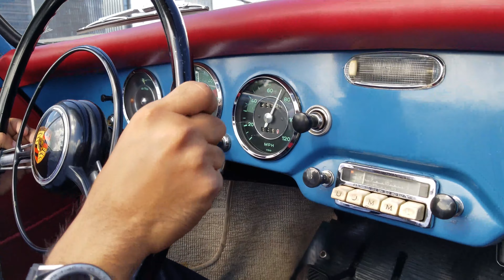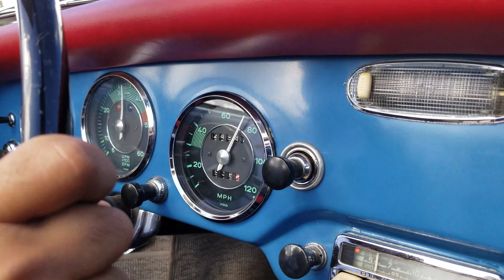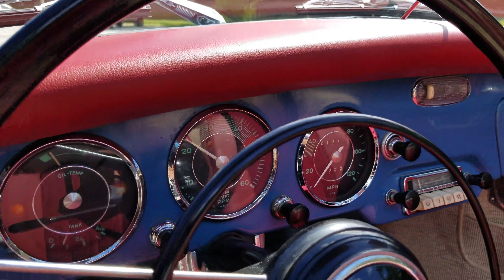1959 Porsche 356A Cabriolet